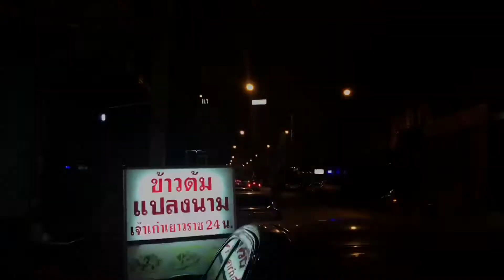ข้าวต้มแปลงนาม 24 น. | Khao Thom Plaeng Nam (Boiled rice) - Late night Eat in Bangkok - after hours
restaurant open past midnight until 4-5 am

ถนนไมตรีจิตต์ (ใกล้วงเวียน 22 - เป็นถนนออกไปหัวลำโพง)
จอดรถข้างทาง

New location : Maitri Chit road, near Wong Wian Yi Sip Song (22 July Roundabout), the exit that leads to Hua Lam Pong train station
Parking on the roadside